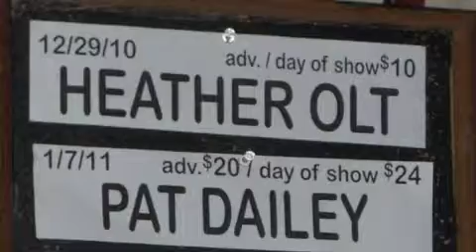Believe It Or Not - Mobile 1.m4v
Please enjoy this teaser for my one-woman cabaret extravaganza about how I discovered myself through TV. These excerpts were taken from my show in Dayton, OH. However, I first ran it in Los Angeles, where I currently reside. Check out HeeatherOlt.com to find out when I will be coming to a town near you AND when you can expect Part 2!